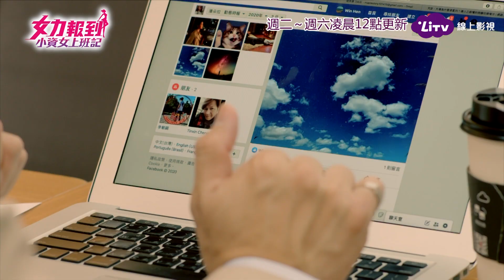《小資女上班記》EP50 月下老人現身！素娥要接新任務了！ Girl's Power｜LiTV 線上看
周二至周六凌晨00：00 最新跟播

演員列表：
羅平《小資女孩向前衝》《必娶女人》 飾演：宋志強
楊晴《翻牆的記憶》《16個夏天》 飾演：楊晴
李宣榕《超級星光大道》《天龍傳奇》 飾演：潘朵拉
博焱《終極三國》《籃球火》 飾演：周學文
陳謙文《阿不拉的三個女人》《星座愛情獅子女》 飾演：郭松齡
小嫻《愛的生存之道》《命中注定我愛你》 飾演：高曉嫻
楊雅筑《敗犬女王》《恐怖高校劇場之直播中二間》 飾演：李淑靜
梁舒涵《愛情來了請打卡》《我的男孩》 飾演：葉素娥
方語昕《1006的房客》《志明與春嬌》 飾演：黃嫚莉
林建予《狼王子》《我要讓你愛上我》 飾演：邱佑廷
梁瀚名《北上廣不相信眼淚》《霹靂電娃》 飾演：林國樑
鄭亞 飾演：趙雅芝
尹彥凱 飾演：何寬亮
游小白 飾演：鄭光興

📺 其他《女兵日記女力報到》播出資訊：
▴TVBS歡樂台42
首播 20:00
重播 21:00/02:00/05:00/08:00/10:00/13:00/19:00

▴中視 21:00